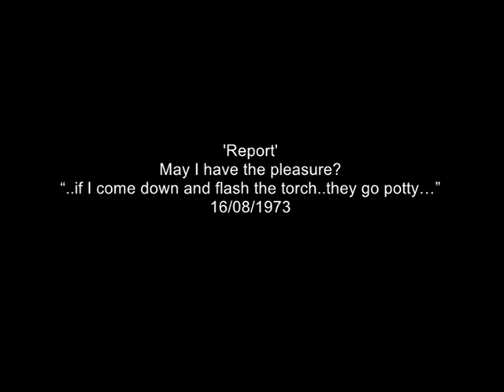Hammersmith Palais | London during wartime | Wartime entertainment | Report | 1973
Some brief extracts from Thames Televisions 'May I have the Pleasure' where dancers and employees at the Hammersmith Palais speak about their wartime experiences at this famous dance venue. Including a brief clip of General Manager Betty Lions and employee Fred Sturgeon who decided whether it was safe or not to stay open during the frequent air raids.

Quote: VT60286